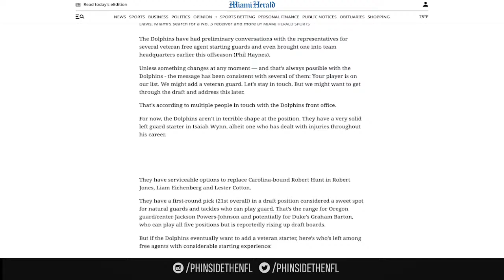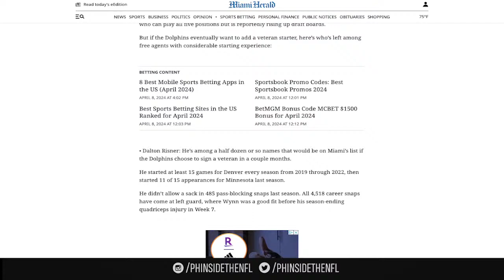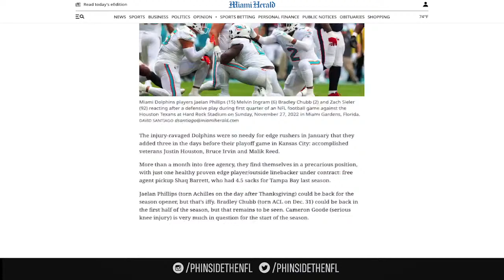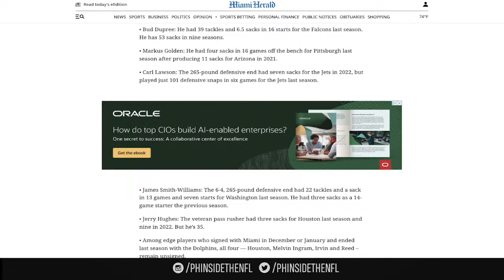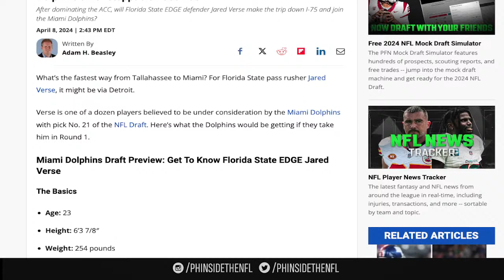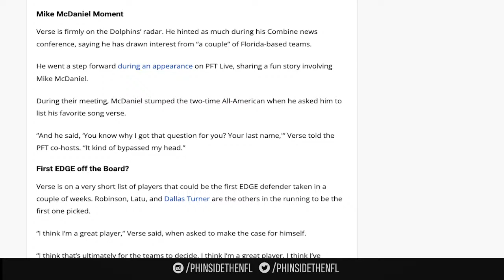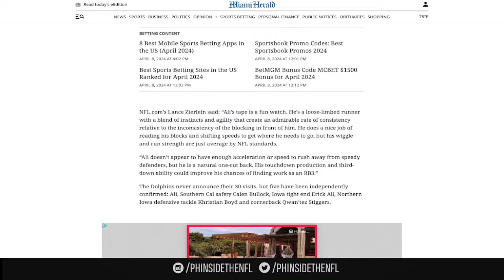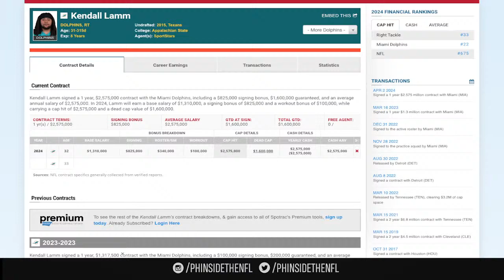Miami Dolphins Targeting Dalton Risner If They Don't Draft A Guard?!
On this episode of Phinside The NFL, Reason discusses how the Miami Dolphins may be targeting veteran offensive guard Dalton Risner if they don't select a guard in the draft!

Reason gives his Top 15 Offensive Tackle Big Board for the 2024 NFL Draft!

Plus, he'll discuss Lamm's contract details, Teair Tart's new jersey number and much more!

Time Stamps:

0:00 - Opening

1:00 - Intro

2:08 - Opening Thoughts On Wrestlemania, J. Cole, This Upcoming Dolphins Season, Media Not Covering Tua Working With 3DQB & More

22:32 - Miami Dolphins Targeting Dalton Risner If They Can’t Land A Guard In The Draft?!

30:01 - Teair Tart May Make Christian Wilkins Fans Mad!

32:44 - Could Emmanuel Ogbah Return To The Miami Dolphins?

36:37 - Miami Dolphins Doing Their Homework In FSU EDGE Jared Verse

41:09 - Miami Dolphins Set To Have Top 30 Visit With Marshall RB Rasheen Ali!

45:33 - Kendall Lamm’s Contract Details Released

46:33 - Reason’s Top 15 Offensive Tackle Big Board For The 2024 NFL Draft

1:07:15 - Final Thoughts